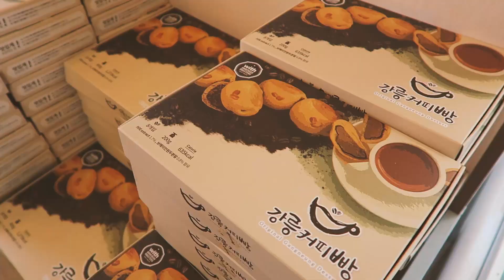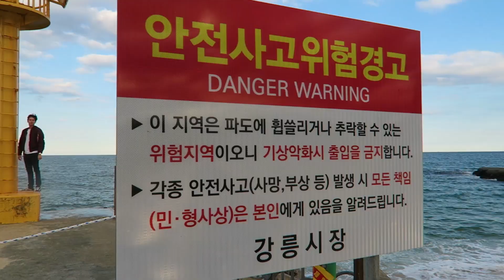Eating Good in Gangwon-Do | Ananokie Korea Vlog #3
I visited Gangwon-Do in South Korea and spent a full day just exploring and checking out this province outside of Seoul.

NU'EST W - Dejavu Piano Cover by ShinGiWon